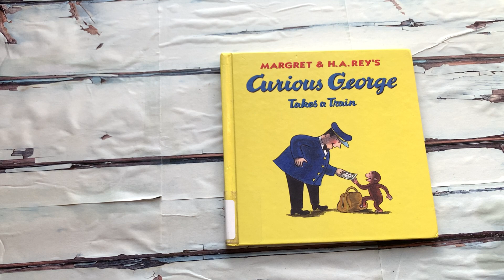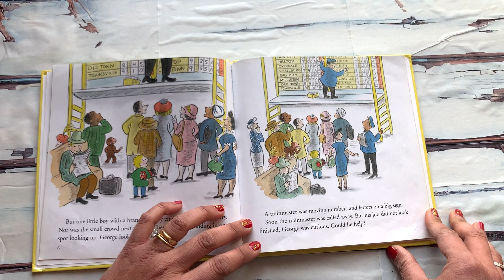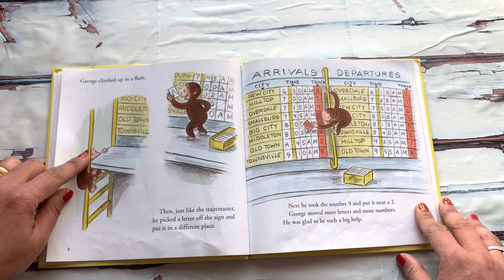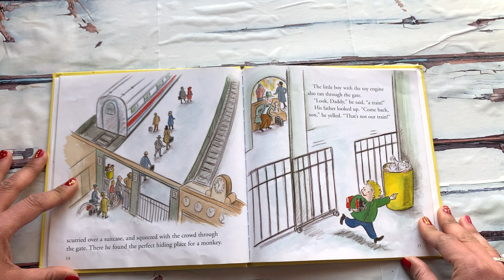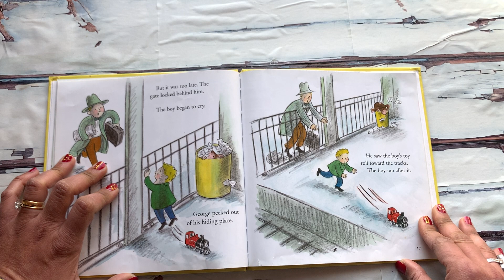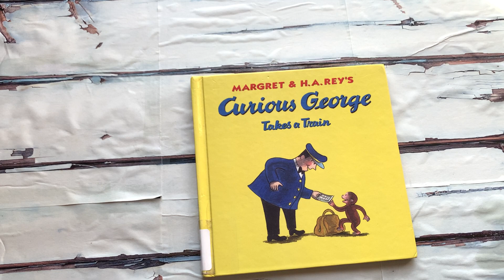Read Alou Book - Curious George Takes a Train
Curious George Takes a Train
by Margret and H. A. Rey
George makes a new friend and saves the day before his train even leaves the station in this storybook with bonus activities.

Curious George is excited for a train trip with the man with the yellow hat, but when he tries to help out the station master, he gets himself into trouble. All is forgiven, though, when George helps a new friend in need and gets to ride up front with the conductor. Bonus connect-the-dots, fun facts, and telling time activities inside.